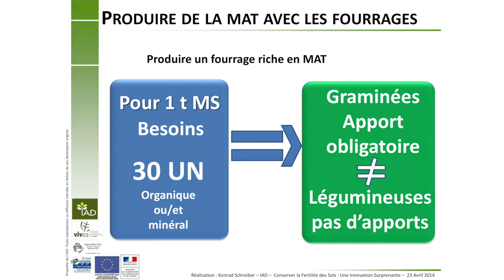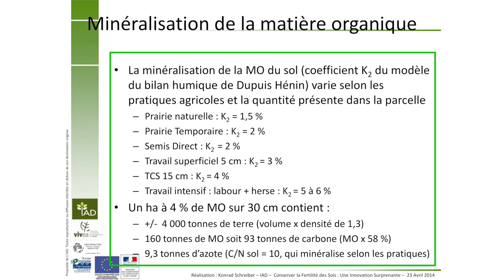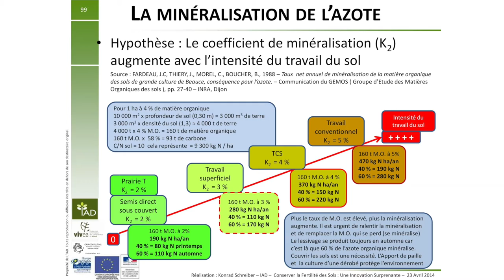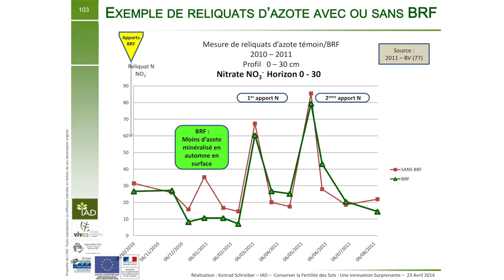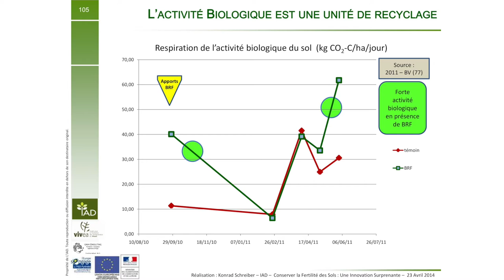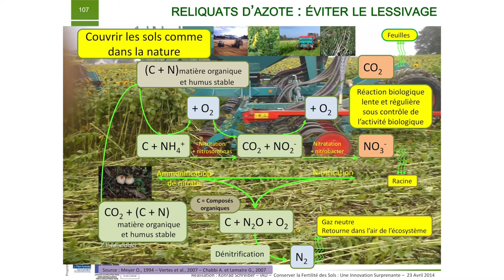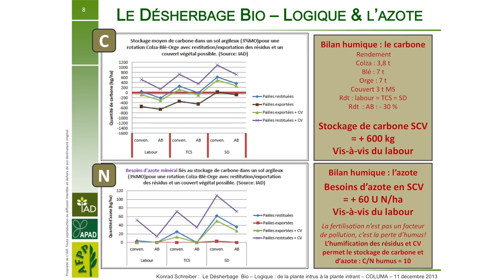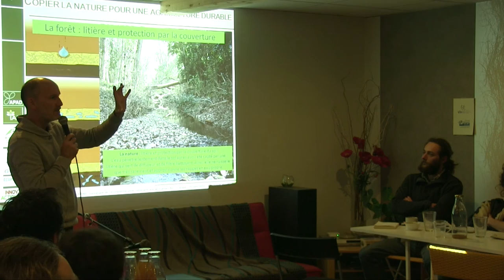Formation Cycle de la fertilité: Konrad Screiber (13/12)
Cycle de l’azote, calculs de fertilisation, reliquats d’azote